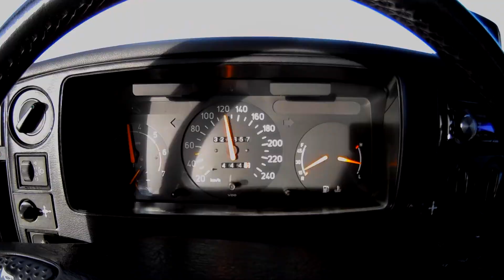Concentración del Club Saab España (Riaza, febrero 2019)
Concentración del Club Saab España para homenajear al 900 en su 40 aniversario. Tres días de febrero por tierras de Segovia y Guadalajara. Reunimos más de 40 "900" en unas condiciones inmejorables (bueno, casi).